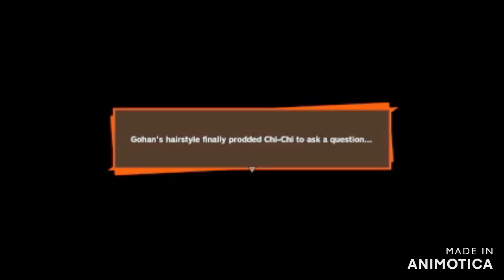dragon ball z kakrot part 25